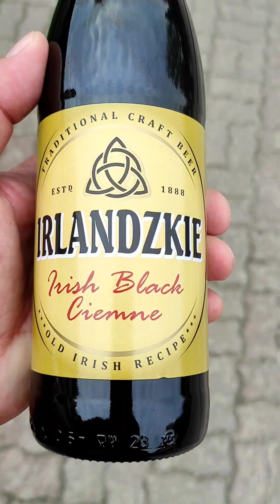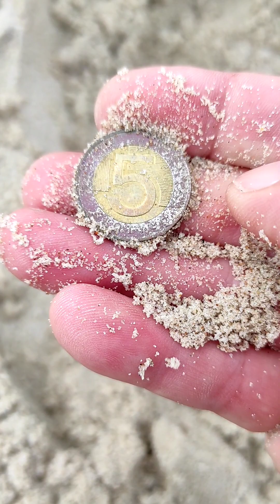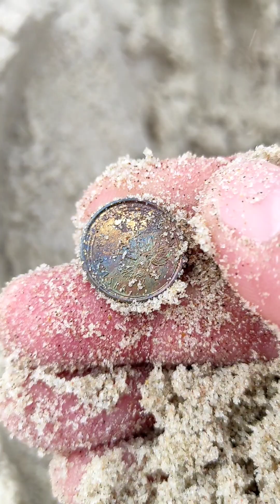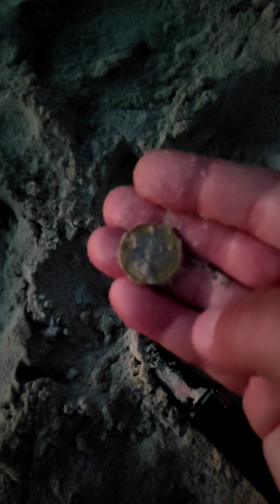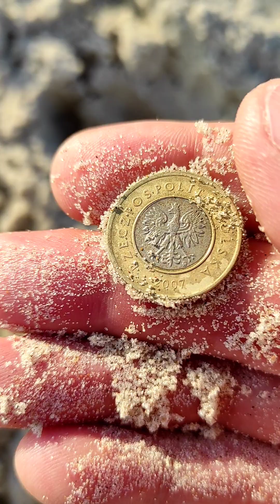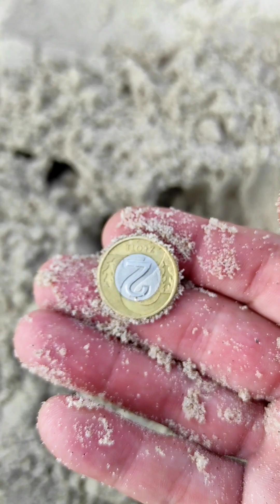Tygodniowy pobyt nad Słonecznym Bałtykiem #2 🌞🌞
Tygodniowy pobyt z rodziną w cudownej nadmorskiej miejscowości 🙃🥰